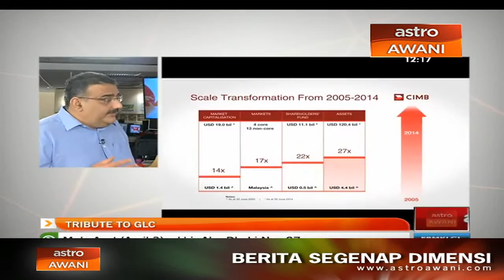Tribute to GLCs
Bagi mengetahui apa yang akan diketengahkan pada program GLC Tribute minggu keenam, kita tanya editor Ranjit Singh.